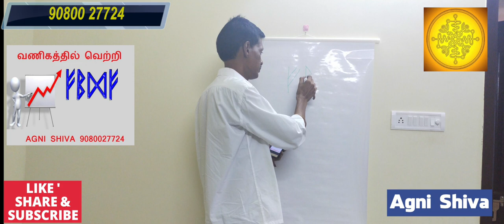வியாபாரம் செழிக்க | தொழில் விருத்தியாக | ஜன வசியம் உண்டாக தாந்த்ரீக சின்னம்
வியாபாரம் செழிக்க | தொழில் விருத்தியாக | ஜன வசியம் உண்டாக - தாந்த்ரீக சின்னம் உபயோகிக்கும் முறை

சொந்த தொழில் வெற்றி அடைய இதை செய்யுங்கள்